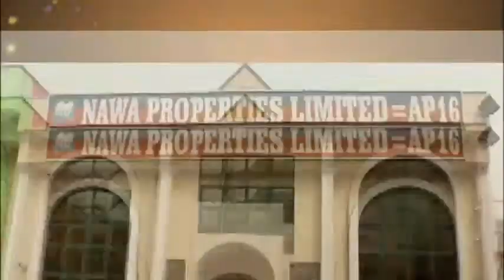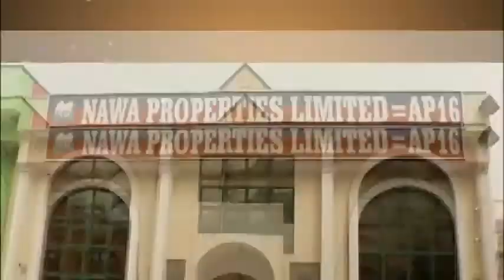DAY 13 DR TAJUDEEN 2018 RAMADAN TAFSIR